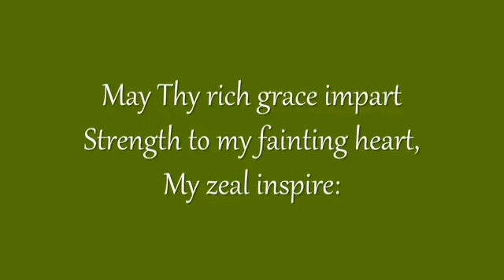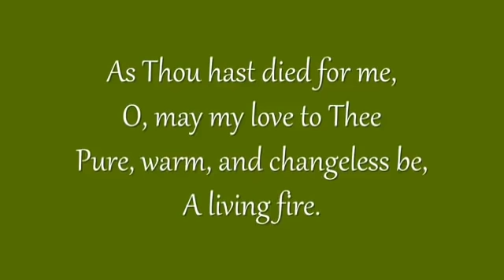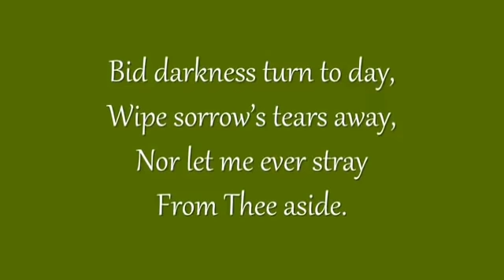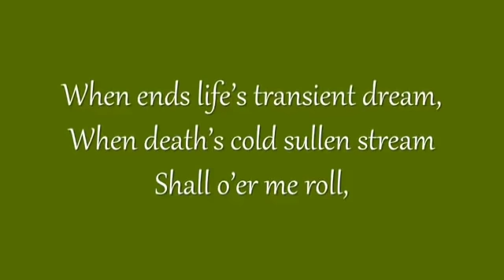Morning Prayer for Friday 15th October 2021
The Morning Prayer for Friday 15th October, 2021 hosted by The Reverend Fr. Dr.  Anderson Maxwell, Parish Priest at St. Mary's Parish Anglican Parish, Tacarigua in the Diocese of Trinidad and Tobago.

Edited by: Roger Jacob

Recorded by: The Revd. Dr. Anderson Maxwell